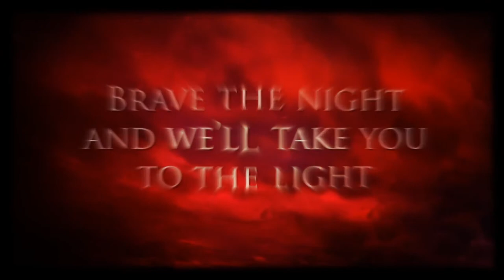15 Metal Bands From the UK You Might Not Have Heard Of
Time to explore some parts of the UK metal scene today!

0:00 Intro
2:27 Interlock - Straight
3:12 The Fall of Eve - Destiny
3:57 Cyclocosmia - Immured Part II
4:42 Collibus - End of the Line
5:27 SheWolf - The One You Feed
6:12 Pythia - Spirits of the Trees
6:57 Xerath - Bleed this Body Clean
7:42 Neverstar - Don't Call
8:27 Apparition - The Dames of Darkness
9:12 Suodeth - Gauja
9:57 Celestivl - TenTimesTwo
10:42 Yylva - A Sidhe in Throes
11:27 Dyonisis - Hunter
12:12 Season's End - Ghost in My Emotion
12:57 To-Mera - Blood